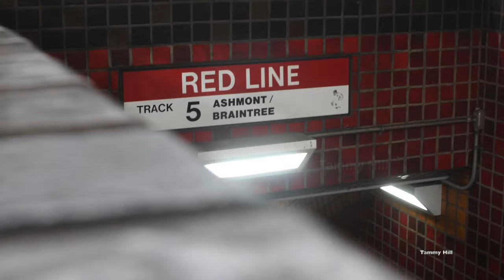Boston MA Photography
I hope you enjoy!. I took all of these pictures. There will be more videos coming up.

boston, photography, photos, music, massachusetts.